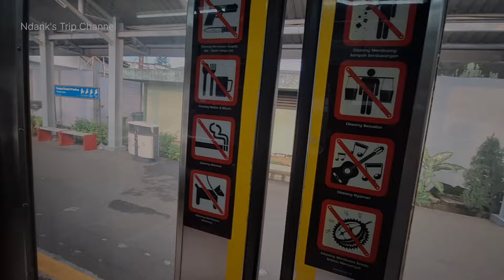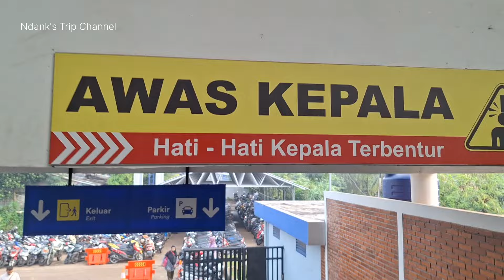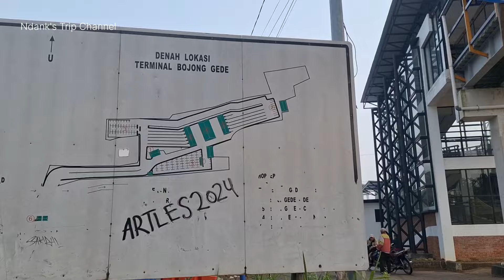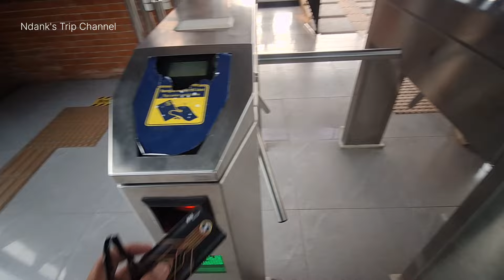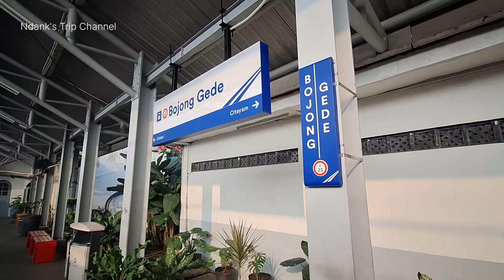BOJONGGEDE SELANGKAH LEBIH MAJU, PUNYA SKYBRIDGE SEKEREN INI